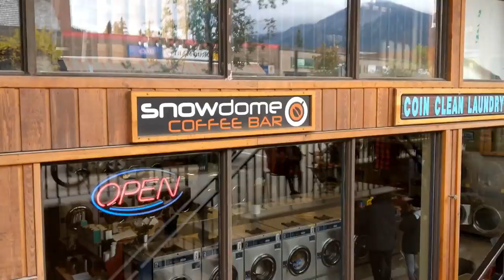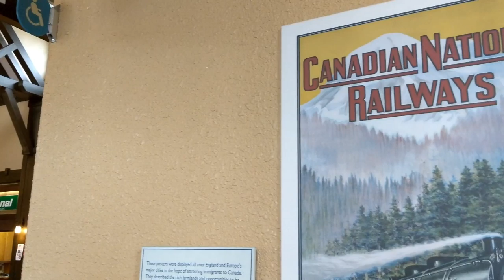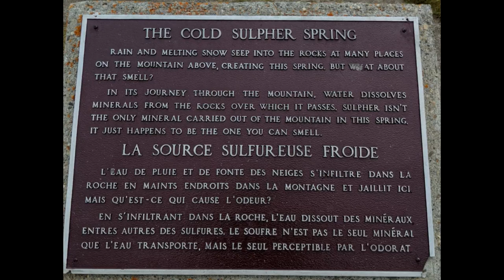Five Places you MUST see in Jasper National Park // Full Time RV Living // S:3 E:3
We couldn't WAIT to show you these five epic places in Jasper National Park so we decided to go ahead and release this video in spite of multiple technical difficulties!! Please forgive all the "issues" in this video and hopefully we can get everything fixed before next week! Go grab life by the tale and we'll see you next Thursday!!

Thank you to all our subscribers... we love this little community!!

When you shop at Amazon.com or Amazon.ca using our affiliate links, you help support this channel as we make a small commission from each qualifying purchase and it doesn't cost you anything extra. A win-win situation!! THANK YOU for your support.